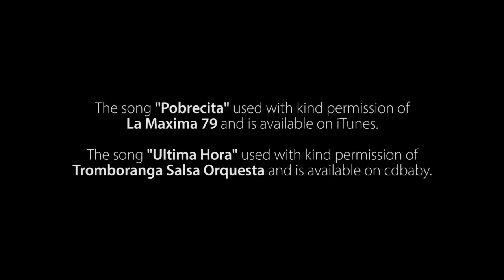291 On2 Improver August 2016 Week 3